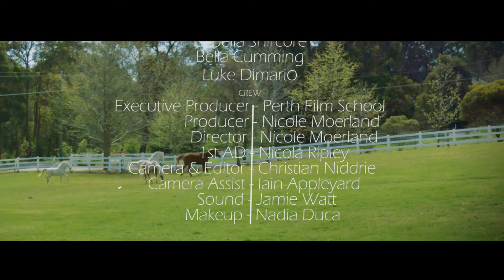Devonshire Stables | Isabella Jacqueline, Bella Cumming & Luke Dimario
Filmed:
19th September 2015

Cast:
Isabella Shircore, Bella Cumming & Luke Dimario

Crew:
Executive Producer - Perth Film School
Producer - Nicole Moerland
Director - Nicole Moerland
1st AD - Nicola Ripley
Camera & Editor - Christian Niddrie
Camera Assist - Iain Appleyard
Sound - Jamie Watt
Makeup - Nadia Duca